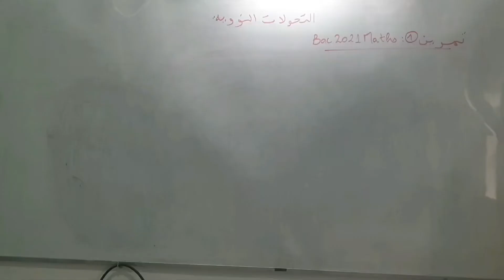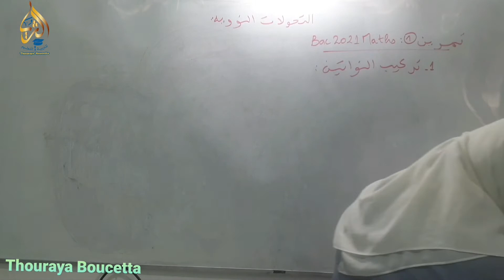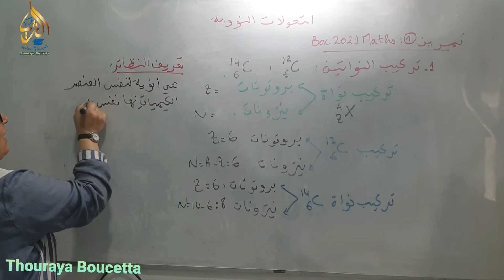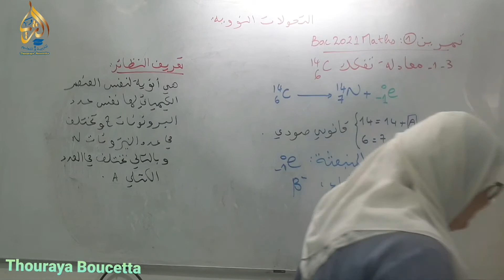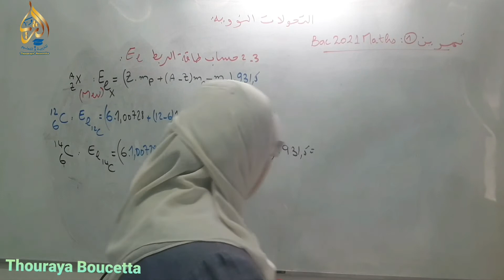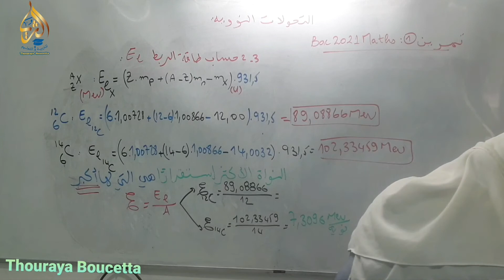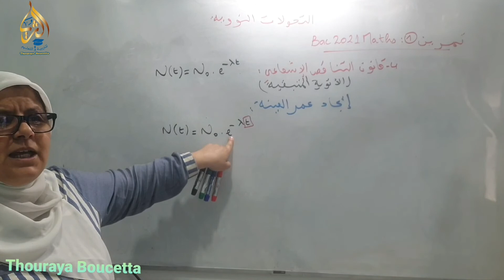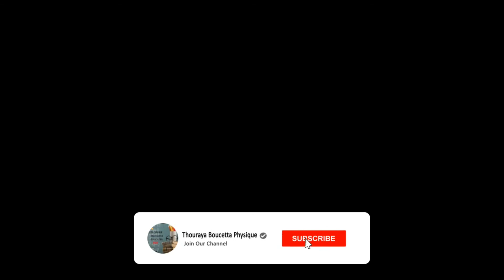تمرين 1 Bac 2021 maths تمرين رائع النشاط الإشعاعي و مونات النواة و النواة الأكثر استقرار و التأريخ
تمرين رائع لتحضير بكالوريا 2022 في وحدة النشاط الاشعاعي و التحولات النووية، أنصح بحله و متابعة الحل معي ، ستستفيد يعني ستسفيد
تجد التمرين في صندوق الوصف اة على مجموعة الثريا
على الرابط: